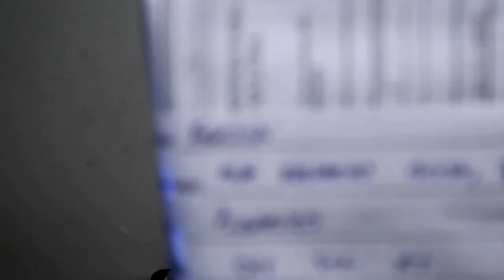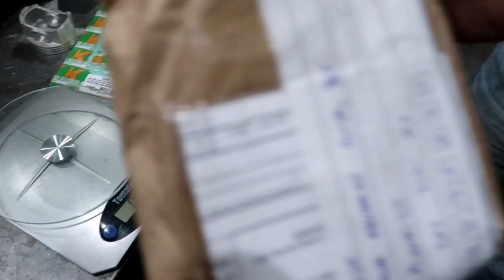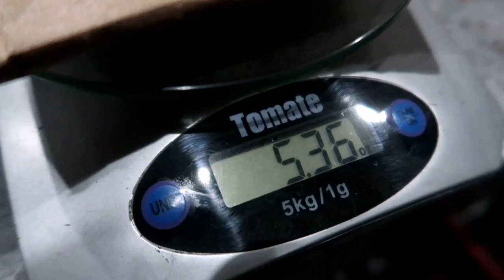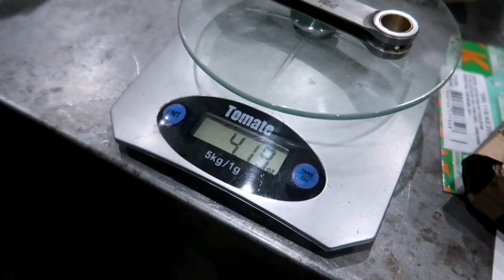Biz 240cc Ressuscitou Com um Presente da Ferzza